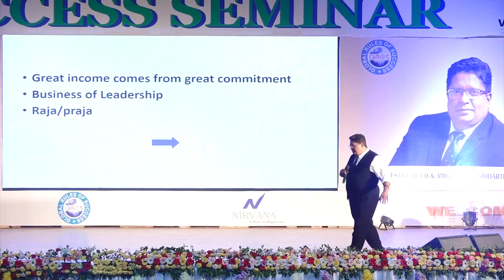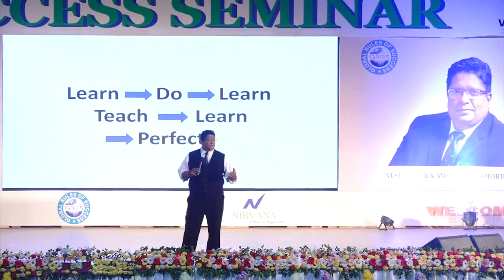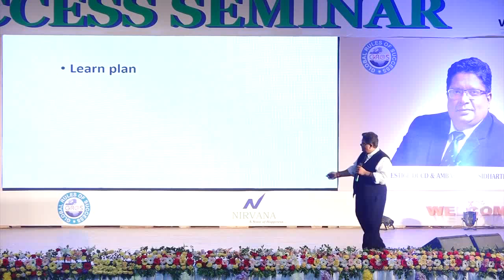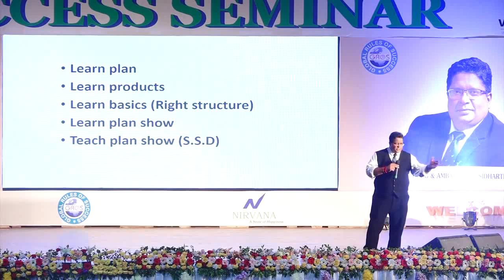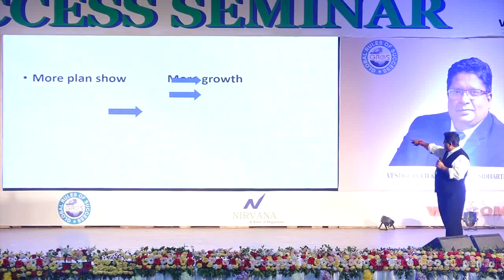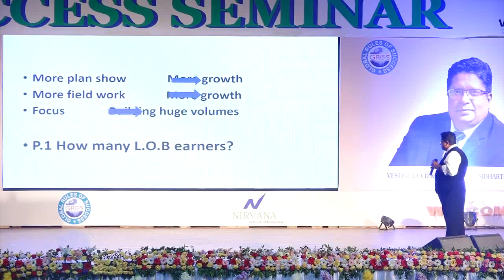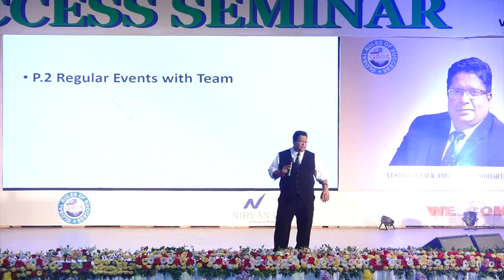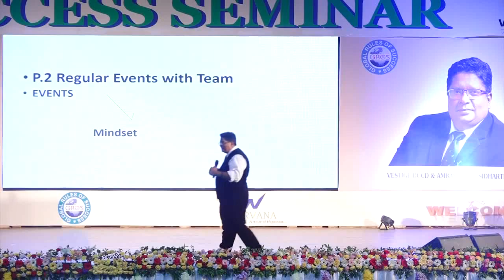What to do For More Earning in Vestige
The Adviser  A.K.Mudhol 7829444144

How to earn money from Vestige Company?
There is a Company name Vestige Marketing Pvt Ltd, which provides great opportunity to earn UNLIMITED INCOME without any investment. Vestige Marketing Pvt Ltd is a Direct Selling/Multi Level Marketing(MLM) Company. Please read about Vestige Marketing Pvt Ltd at Vestige Company Profile.

How to Earn Money with ZERO Investment Business?
You can Earn Money with ZERO Investment through Direct Selling Business (Multi level Network Marketing). To understand How to Earn Money with ZERO Investment Business, first let’s understand the difference between Traditional Business and Direct Selling Business. In Traditional Business, products reach Consumers/ Customers through various middlemen such as C&F Agent, Distributor, Wholesaler, Retailer, and finally to Customers. In addition there is a substantial expenditure on advertisement, which involves Celebrity. This way, the product whose manufacturing cost is Rs. 40/- is sold at Rs. 100/- to the customer. Rs. 60/- is shared among all the middlemen and advertiser.

On the other hand, in direct Selling business, products are sold directly to the customer, who becomes distributor/partner of the Company. In this case, Rs. 60/- which was shared among middlemen in case of traditional business is given to the customers. In other words, we can say that Customer himself is Advertiser /C&F Agent, Wholesaler, Retailer etc. You have understood that through Direct Selling Business you can earn unlimited money without any investment. Let me explain now How to Earn Money with ZERO Investment through Vestige Business.

How to Earn Money with ZERO Investment through Vestige Business? How to make money with Vestige?
From Morning to Night, you have been using various products such as Toothpaste, Soap, Sampoo, Utensils Cleaner, Detergent, Floor Cleaner, etc. of various companies, which you have been buying from Local Retailers/ Shopping Malls. That is the case of Traditional Business. If you liked products of any company, you have been referring the same to your Friends/ Families. Did you get any Income from those shops or companies for purchasing or referring those products. The answer of most of us will be NO. Even if you buy products from those shops regularly, you don’t get any income or discount. This is because that is the process of Traditional Marketing.

If any company provides you income if you buy products, which is of International Quality, from them regularly and refer the products to your friends /families, then is it worth to change the Shop?

Vestige Marketing Pvt Ltd provides you 10 Types of Income if you change your Shop to Vestige. Vestige says: Change your Shop, Change your Life.